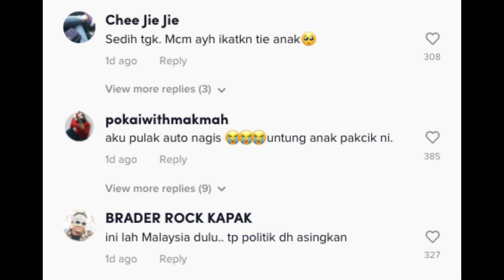“The Real Keluarga Malaysia” - Pak Cik Tolong Ikat Tali Leher Pemuda Cina Ini Cvri Tumpuan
: Leeroy Wong (YouTube)
              :  @royroy1228 (TikTok)